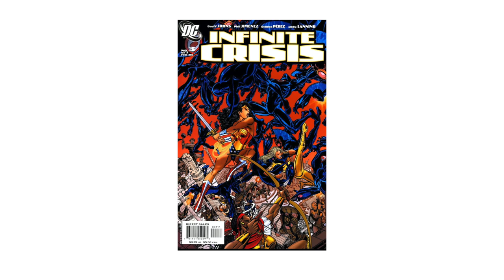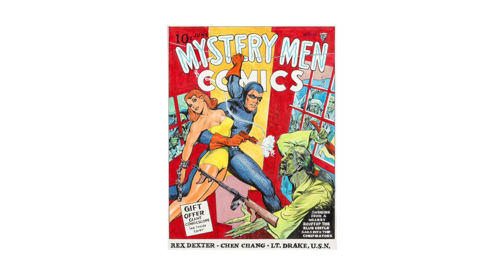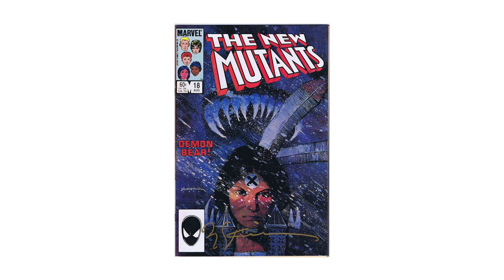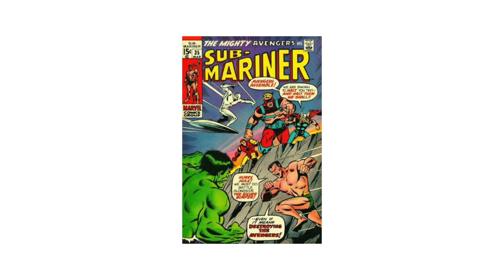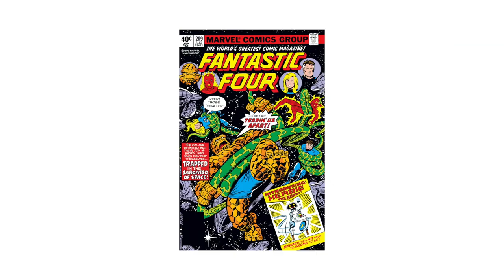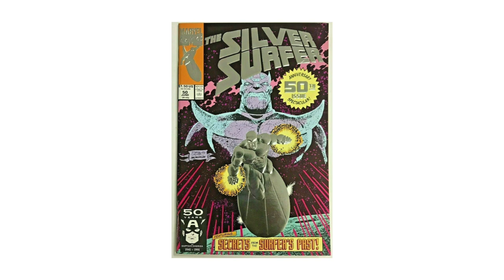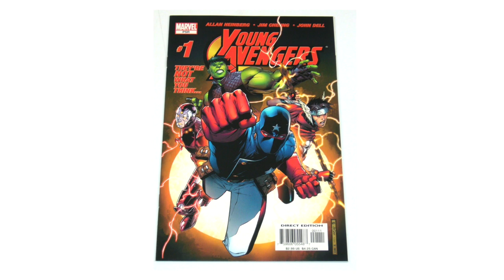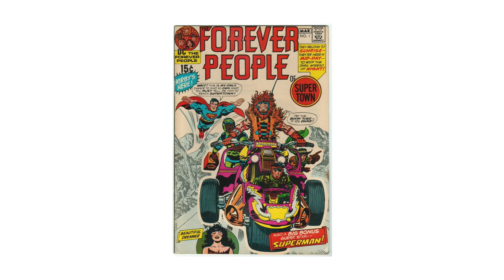Weekly Comic Speculation Recap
Check out what happened on the blog for this week in comic speculation. We look at undervalued comics, interesting Modern Age covers, more movies impacting comic values and we introduce to you a new column - The Long/Short Comic Report!
*Apologies for mispronouncing Jaime Reyes' name!*